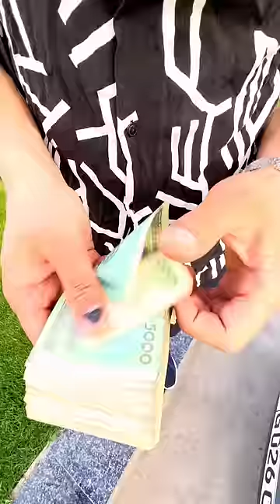Obidjon Nasriddinov vs O'tkir Shodmonov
7-aprel STARRRRRRRT beramiz🔥🔥🔥
Homiylar uchun oxirgi joylarimiz qoldi!🔥

GARANT 200K
Prognoz 300K

Instagram profil va telegram kanallarini rivojlantirmoqchi bo'lgan homiylar pasdagi raqamlarga murojaat qiling!

Bosh sovg’amiz 5TA GENTRAA🔈
Niyat qilganlar ❤️ (like) bosib qo'yamiz!